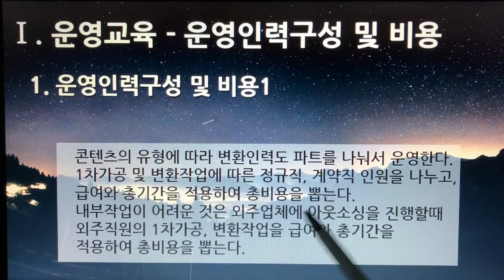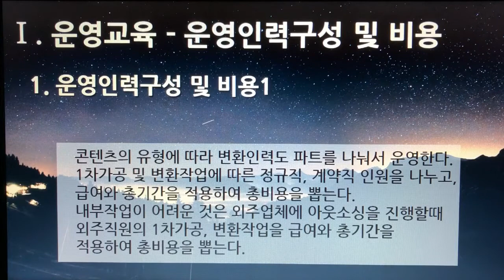[촬영] 4부. 플랫폼 디지털 변환센터 - 운영교육(Operational Training) - 운영인력구성 및 비용 1. 운영인력구성 및 비용 1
[촬영] 4부. 플랫폼 디지털 변환센터(Platform Digital Conversion Center) - 운영교육(Operational Training) - 운영인력구성 및 비용 1. 운영인력구성 및 비용 1